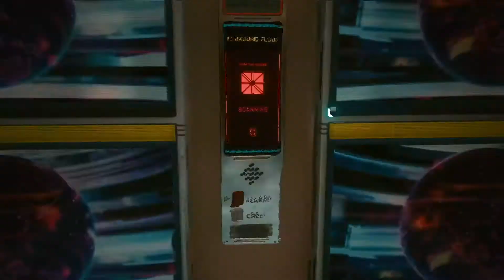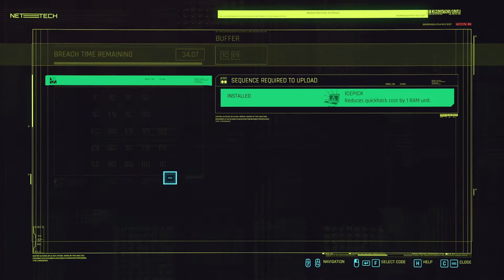Cyberpunk 2077 - Part 26